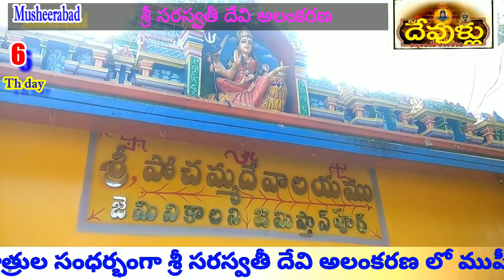alankarana pochamma temple Geminicolony musheerabad hyd